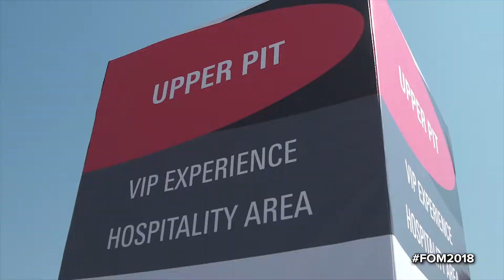Pit Access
This morning's action in the pit areas.